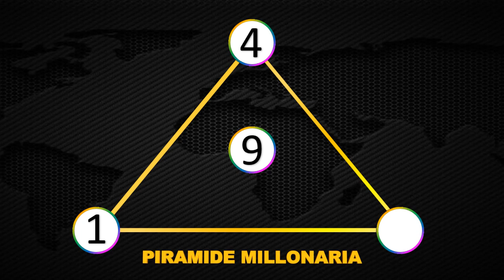Resultados Lotería del Valle Miércoles 09 de junio 2021 | PREMIO MAYOR ✅ 🥇 🔥💰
Resultado de la Lotería del Valle Miércoles 09 de junio de 2021
Lotería del Valle 09 de junio
Lotería del Valle 09 de junio Premio MAYOR
Lotería del Valle premio MAYOR 2021
Ultimo sorteo de la del Valle
Ultimo resultado de la del Valle
Resultado de la del Valle cinco
Números ganadores